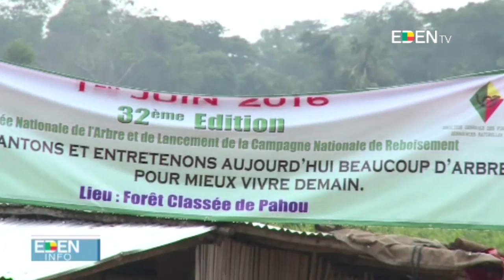32ème édition de la journée nationale de l’arbre au Bénin